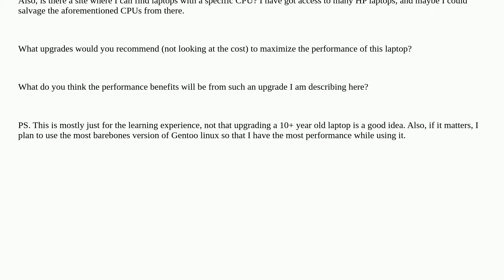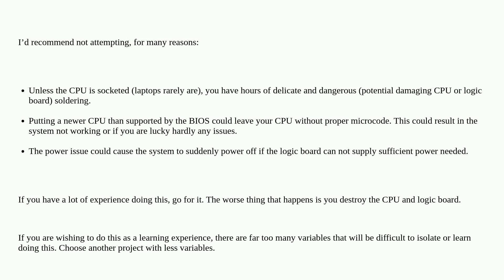Hardwarerecs: Upgrading cpu on the HP EliteBook 2740p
Upgrading cpu on the HP EliteBook 2740p

A special thanks goes out to the awesome community

  processor laptop